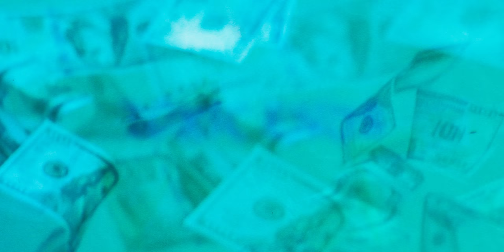Rarin - Toxic Ends (Album Trailer)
I'm very excited to announce the upcoming release of my Album "Toxic Ends"! I've put a lot of work into this album and I think y'all will really like the tracklist.

Directed & Edited by Modern Day Auteur (@moderndayauteur)
Producer: Christopher Cordero
DOP: Marcello Peschiera (@mpeschiera3)
AC: Davin Duran (@davinduran)